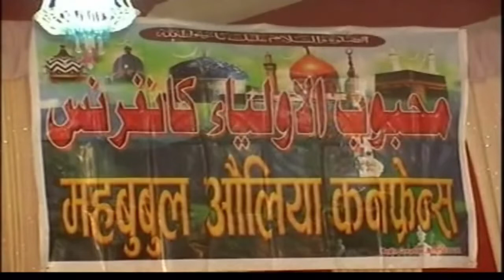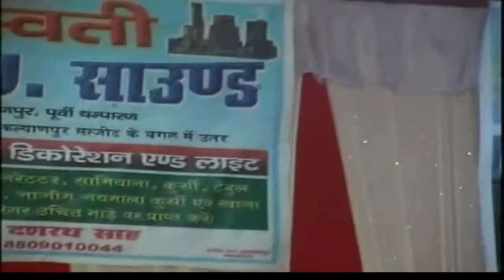NAAT SHAREEF | SHAHEED KA JALWA NAJAR AA RAHA HAI | KEZU | ZEYA SARKAR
FAIZAN E ZEYA

MAHBUBUL AULIYA CONFERENCE

JASHN E EGARAHWI SHAREEF
KE MOKE SE KHANQUAH E
ZEYAIYA MEIN PROGRAM

🎶 SHAHEED KA JALWA NAJAR AA RAHA HAI
📽️VIDEO MIXING- NAHID ZEYA
🎥VIDEO QAUWALITY- 1080P FULL HD
🎵AUDIO QAUWALITY- FULL HD SOUND
📷 PHOTO GRAFER NAHID ZEYA
📔 ADDRESS- AZAD CHOWK
SHITALPATTI ROAD ISLAMPUR
TOLA DHAKA EAST CHAMPARAN
NEAR EIDGAH

📺 UPLOADED BY- KHANQUAH E
      ZEYAIYA UPDATE

THIS CHANNEL HANDLED BY {@NAHID_ZEYA}.

TITLE- TELAWATKHANI & NAAT SHAREEF
LABEL. KHANQUAH E ZEYAIYA UPDATE

PRESS THE 🔔BELL ICON SET ALL

                                AND

NAHID_ZEYA

M0RE🎦VIDE0

QAUWWALI- RINGTONE. MORE PIYA

ARS PE BHI TAJKERA HAI

CHHOTE BADE SARKAR HO MERE

MAA KI AZMAT SCENE- AE MERI MAA BATA